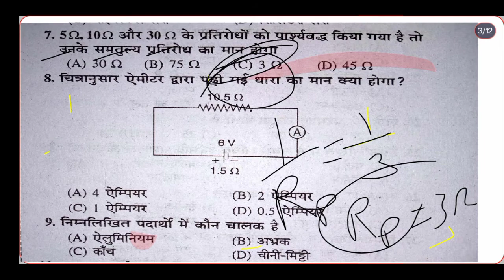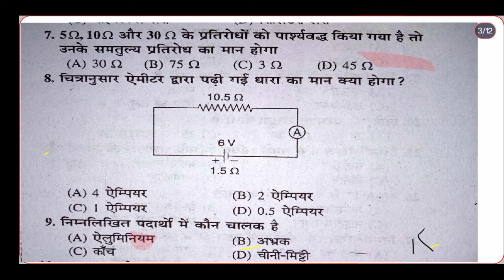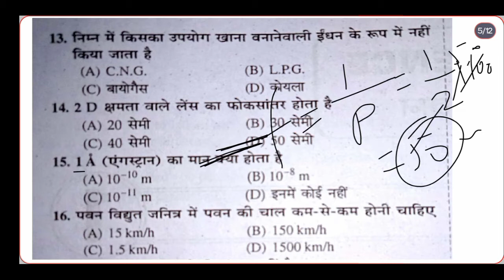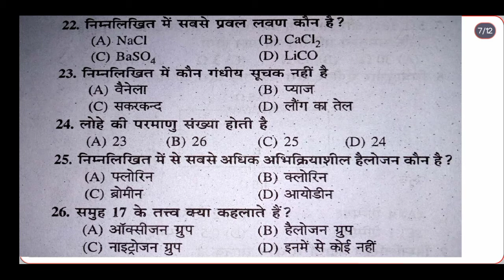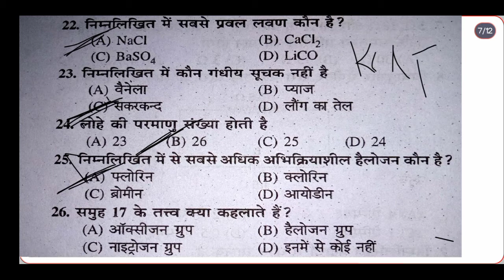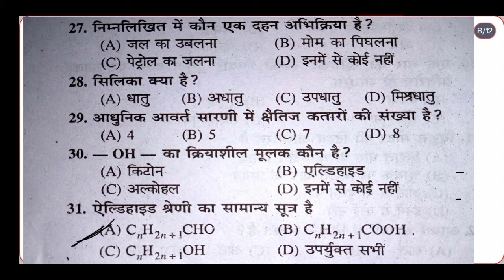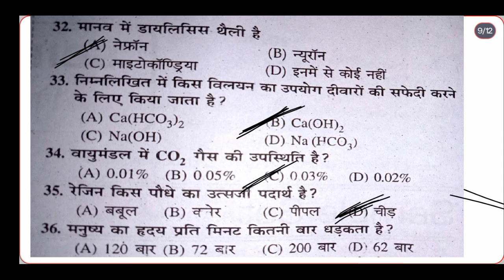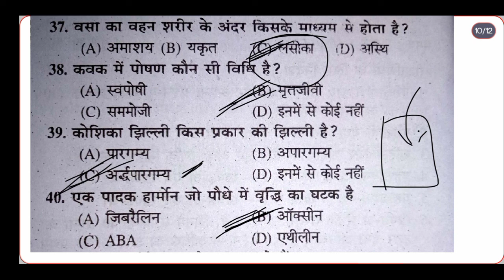Science Set -1 | बिहार मैट्रिक परीक्षा | 2022 Part -1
Bihar Board Science Objective Subjective Questions Answers
Board class 10th model paper 2022
Class 12th Physics model paper
Bihar Board class 10th Science Objective